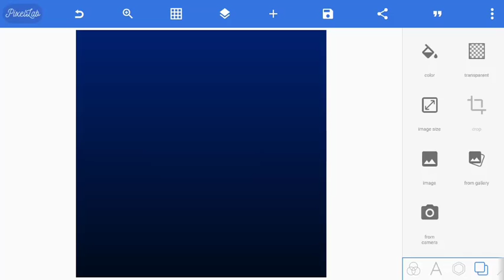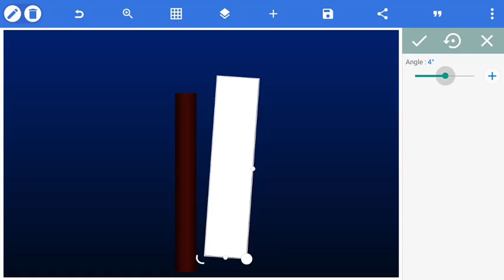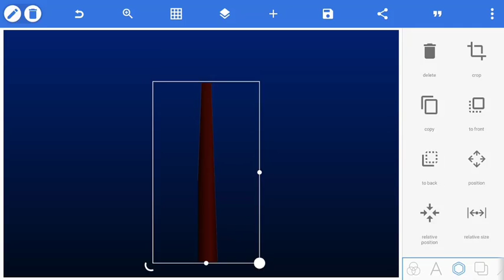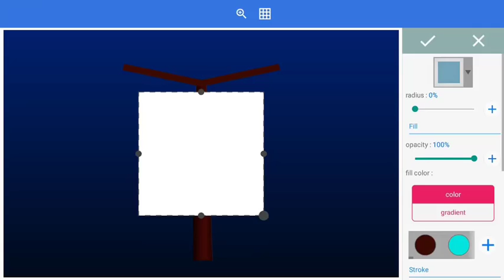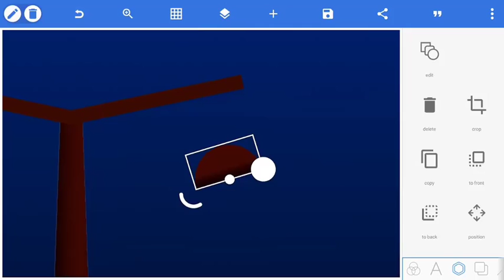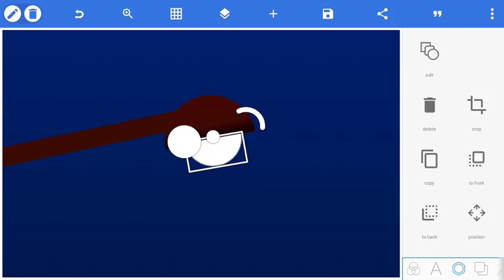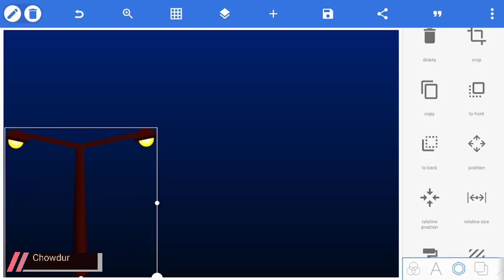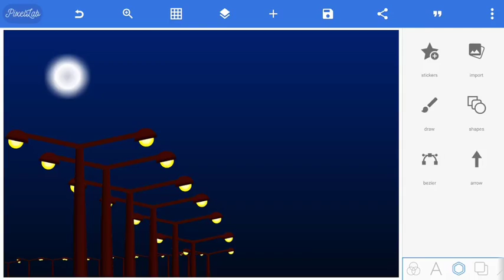Graphic Design Tutorial In Pixellab Vector illustration in Pixellab.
Hi,
Im Shishir Chowdury, Welcome to Chowdury Vlogs in another exciting tutorial,
in this tutorial I show you how to make Landscape Vector Art Vector Illustration Using Pixellab,

watch carefully and hope you learn something new today.

Please Visit My another channel:.